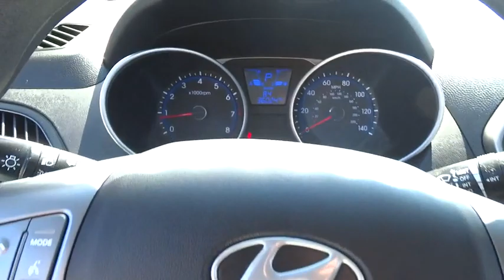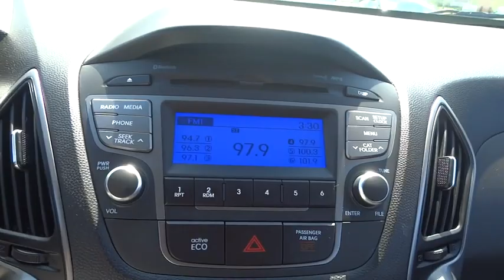2014 Hyundai Tucson Countryside, Oak Lawn, Tinley Park, Orland Park, Downers Grove, IL 61383A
2014 Hyundai Tucson

Ettleson Hyundai
6420 Joliet Road